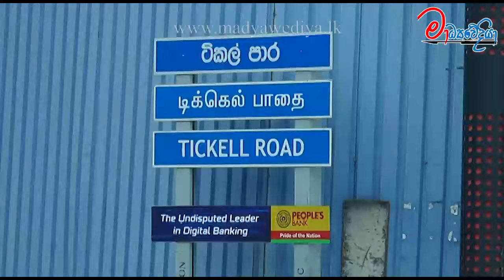නොසිතු ලෙස බොරැල්ල මාර්ගයේ කොටසක් ගිලාබසි